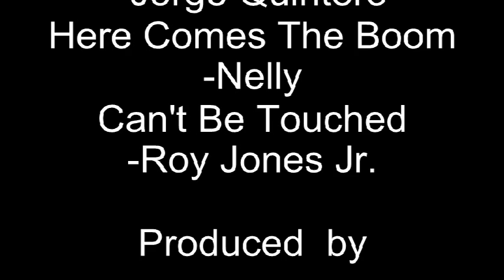Austin North #2 Nelsonville-York ( Junior year)